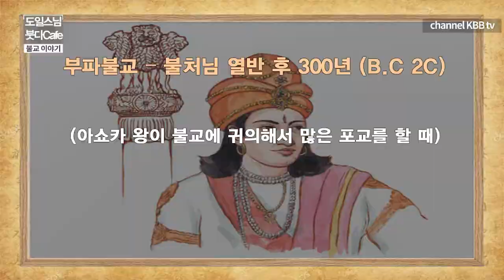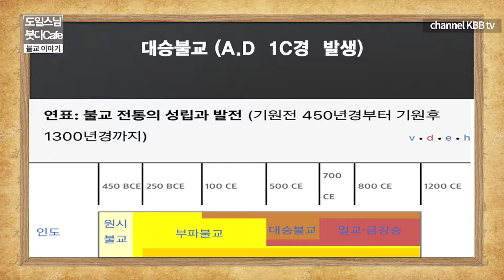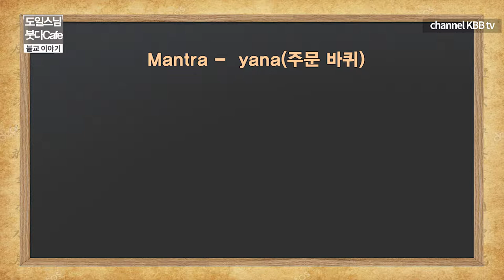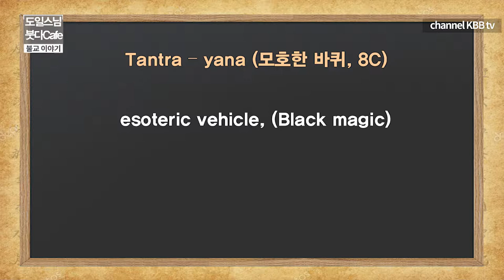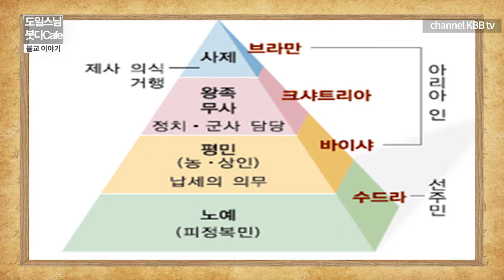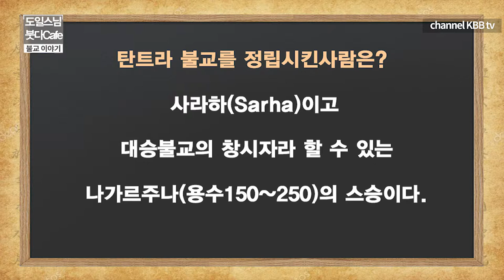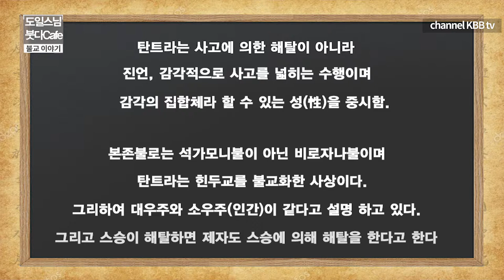티벳 불교에 대한 진실